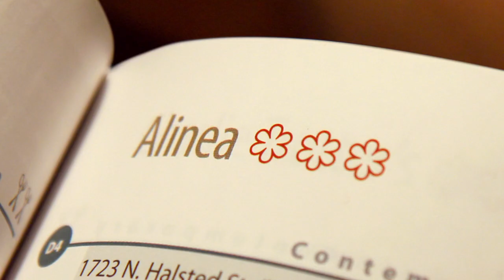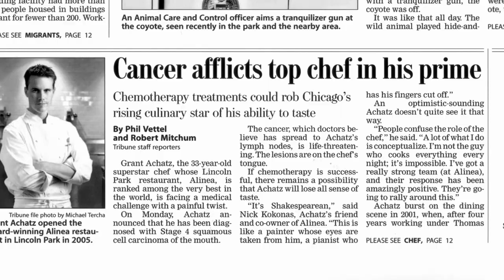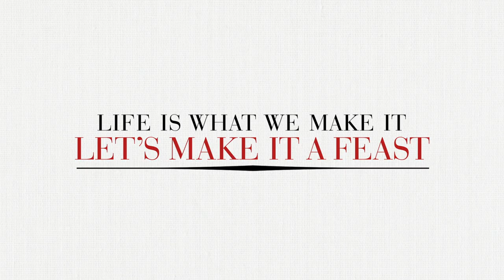SPINNING PLATES Trailer | New Release 2013